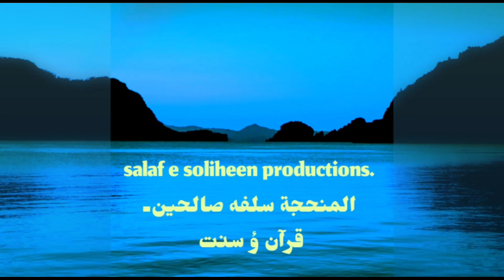Grave of syeduna uthman bin affan r.a ### by salfi umar productions